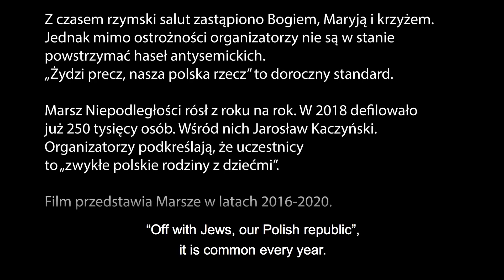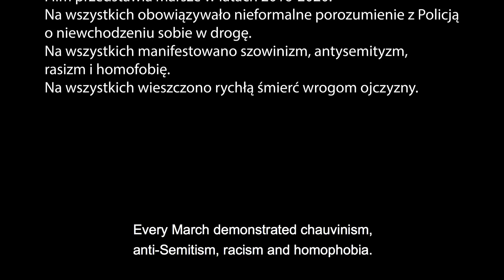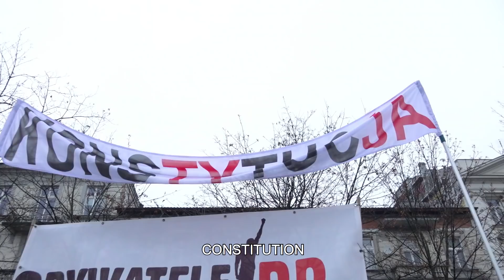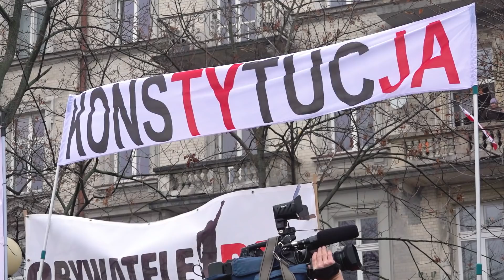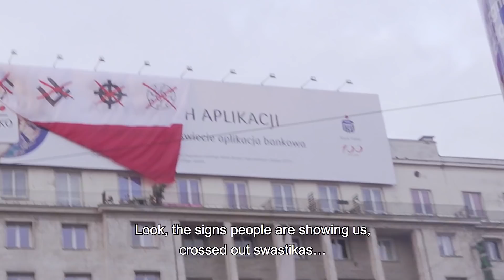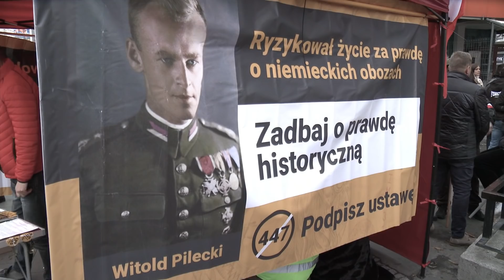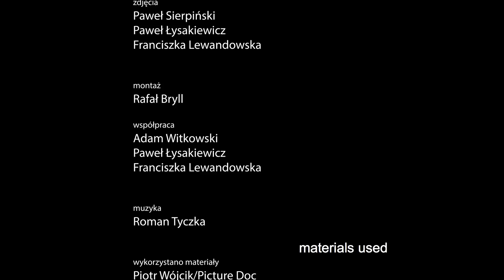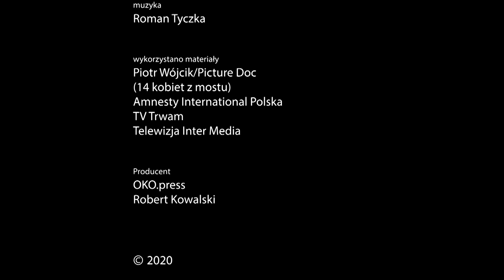"Potomkowie cywilizacji łacińskiej". Film dokumentalny Roberta Kowalskiego. (tłumaczenie ang.)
Wesprzyj przelewem:
Fundacja Ośrodek Kontroli Obywatelskiej OKO
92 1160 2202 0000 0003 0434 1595
Bank Millennium
ul. Madalińskiego 73/75 lok. 1
02-549 Warszawa

Dziękujemy!

Ich celem jest „Wielka Polska Narodowa”. Wykrzykują to co roku, maszerując ulicami Warszawy 11 listopada, w dniu państwowego Święta Niepodległości.
Zaczęło się  w 1996 roku. Wtedy maszerowała tylko radykalna partia narodowców, Narodowe Odrodzenie Polski. Od 2010 roku ugrupowania skrajnej prawicy idą razem. ONR, Młodzież Wszechpolska, Autonomiczni Nacjonaliści i inni.
W pierwszych, niedużych marszach manifestowano dumę narodową w jawnie faszystowski i antysemicki sposób. Mężczyźni w brunatnych koszulach wznosili ręce w hitlerowskim geście. Z czasem rzymski salut zastąpiono Bogiem, Maryją i krzyżem.
Jednak mimo ostrożności organizatorzy nie są w stanie powstrzymać haseł antysemickich. „Żydzi precz, nasza polska rzecz” to doroczny standard.
Marsz Niepodległości rósł z roku na rok. W 2018 defilowało już 250 tysięcy osób. Wśród nich Jarosław Kaczyński. Organizatorzy podkreślają, że uczestnicy to „zwykłe polskie rodziny z dziećmi”.
Film przedstawia Marsze w latach 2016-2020. Na wszystkich obowiązywało nieformalne porozumienie z Policją o niewchodzeniu sobie w drogę. Na wszystkich manifestowano szowinizm, antysemityzm, rasizm i homofobię. Na wszystkich wieszczono rychłą śmierć komunistom i wrogom ojczyzny.